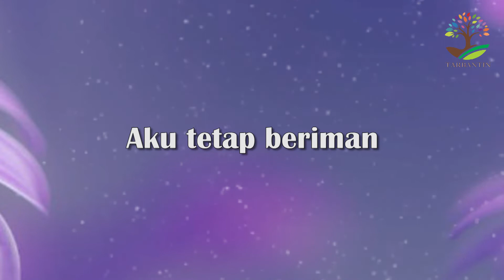AKU MASIH PUNYA TUHAN (Lirik) - Glow Worship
Aku masih punya Tuhan
Punya pengharapan
Aku tetap beriman
Tuhanku Yesus kekuatanku
Yesus kekuatanku

Aku tetap percaya, tetap percaya
Kau pembuat mujizat dihidupku
Takkan ku takut
Kau besertaku